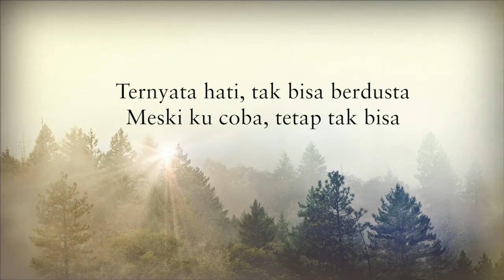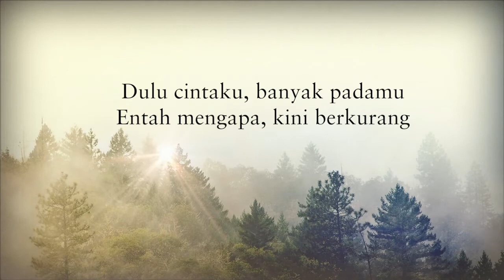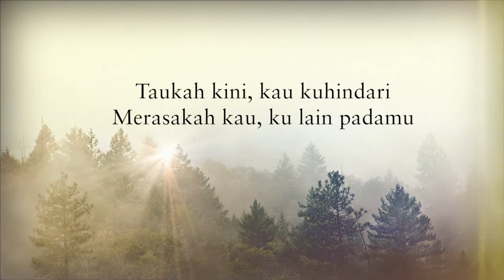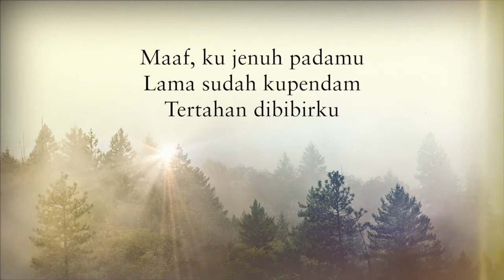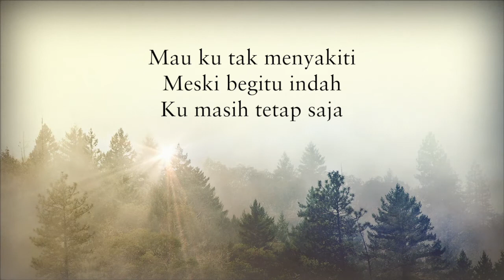Rio Febrian - Jenuh Karaoke Cover Piano Strings High Quality | Female Key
Original song by :
Rio Febrian - Jenuh

Do = E
Arranged, Mixed & Mastered By : Jhee